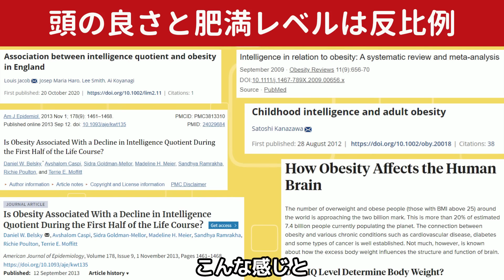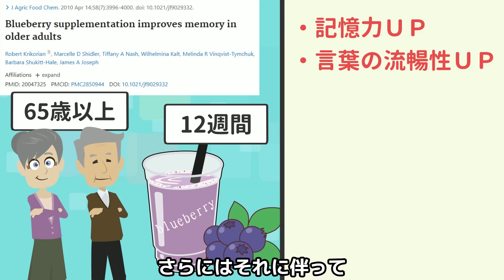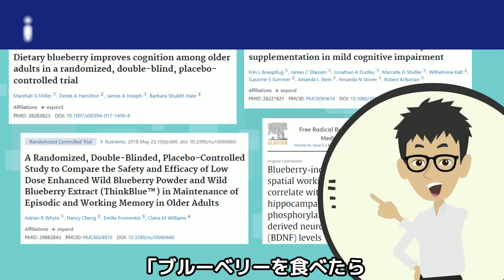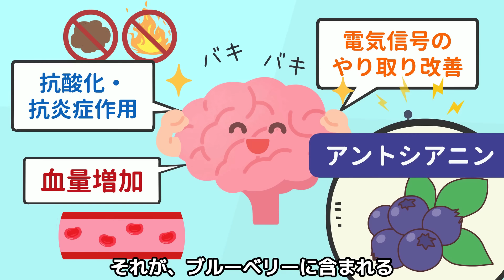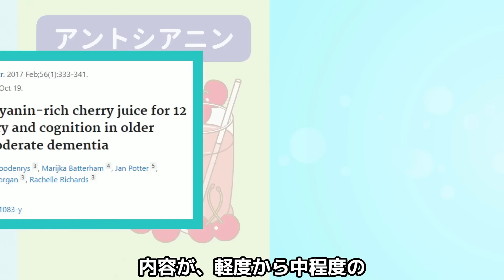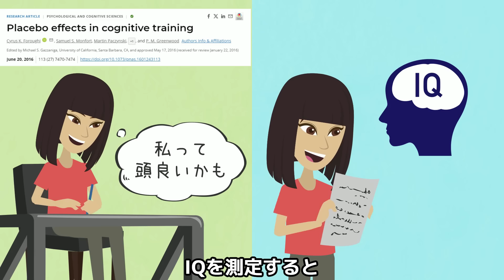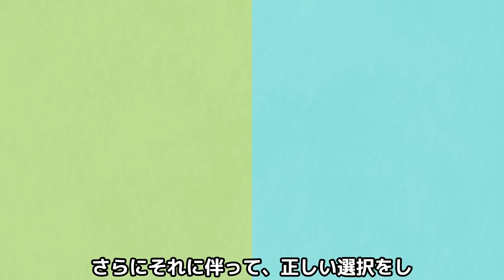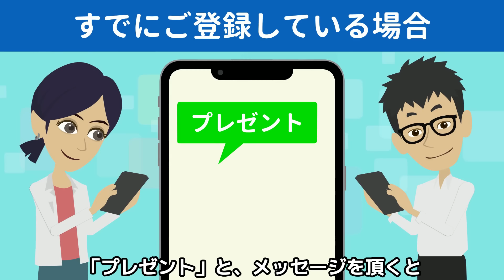炭酸水にアレを混ぜるだけで−10キロ‼勝手にお腹瘦せる！痩せたい人は今すぐ飲んで【ウィルキンソン｜効果｜メーカー｜ダイエット】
今回の動画では、ダイエット効果の高い
炭酸水の作り方について